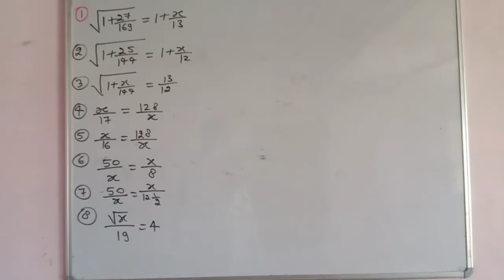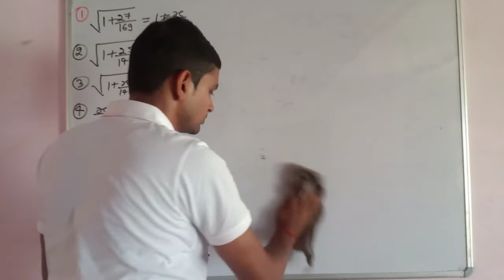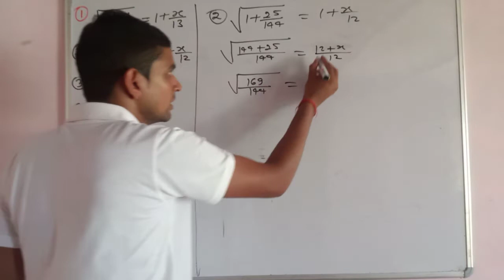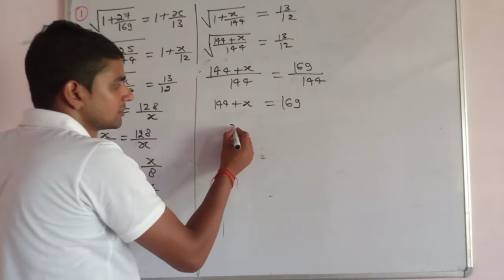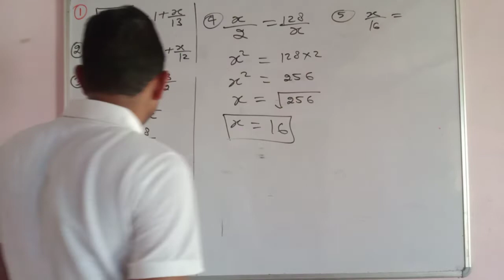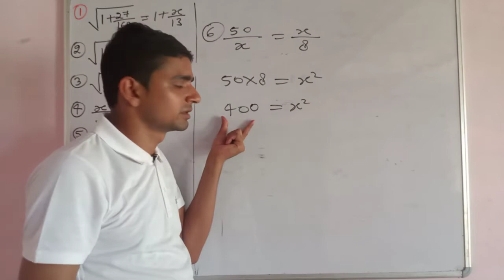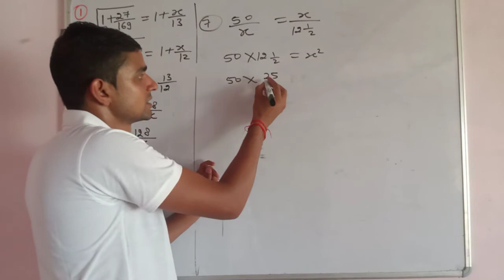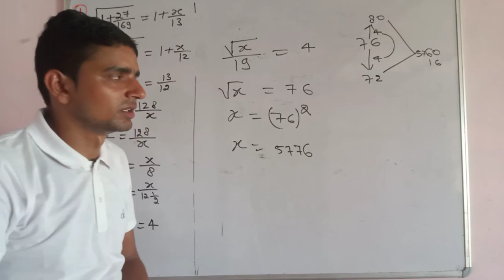Square -Square root & Cube -Cube root (वर्ग- वर्गमूल और घन-घनमूल) Part-10 //With Shivkumar Yadav